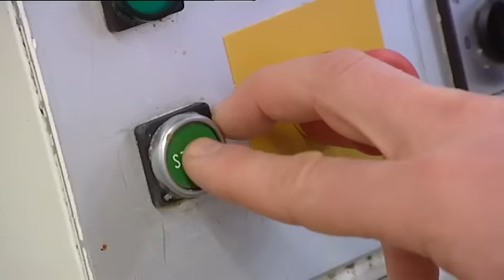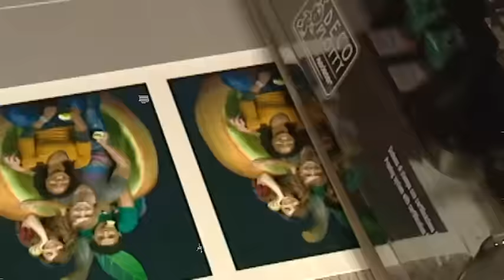Hoe wordt een fototaart gemaakt? | Doen Ze Dat Zo?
Een taart met je eigen foto er op, dat is superleuk! Maar hoe maken ze die eigenlijk? Dolores gaat kijken bij de bakker.